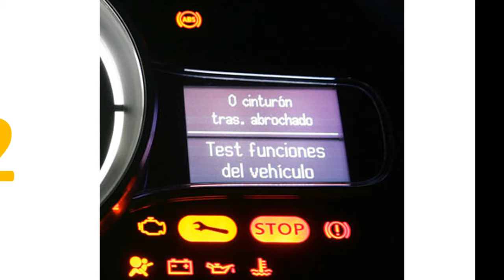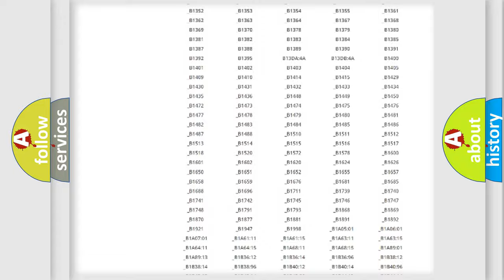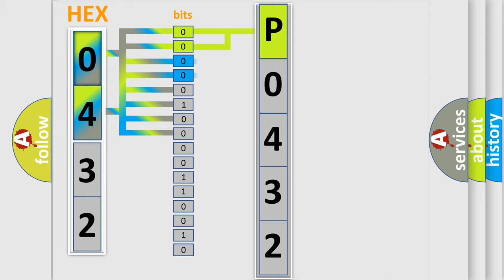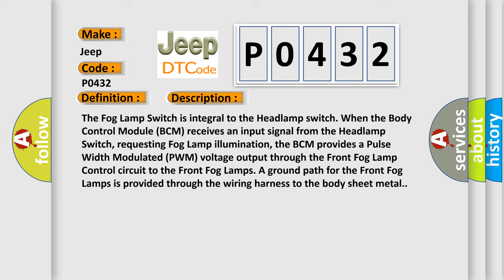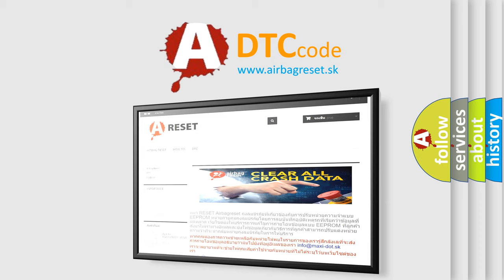DTC Jeep P0432 Short Explanation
Contents:
0:21 Basic DTC analysis according to OBD2 protocol standard.
1:48 Insight into programming
2:58 A diagnostically understandable description of the Diagnostic Trouble Code
3:05 Basic error definition

Make:
Jeep
Code:
P0432
Definition:
Front Fog Light Right-Circuit Short To Ground
Description:
The Fog Lamp Switch is integral to the Headlamp switch. When the Body Control Module (BCM) receives an input signal from the Headlamp Switch, requesting Fog Lamp illumination, the BCM provides a Pulse Width Modulated (PWM) voltage output through the Front Fog Lamp Control circuit to the Front Fog Lamps. A ground path for the Front Fog Lamps is provided through the wiring harness to the body sheet metal.
Cause:
RIGHT FRONT FOG LAMP OR BODY CONTROL MODULE (BCM) CONNECTIONSRIGHT FRONT FOG LAMP CONTROL CIRCUIT SHORTED TO GROUNDBODY CONTROL MODULE (BCM)